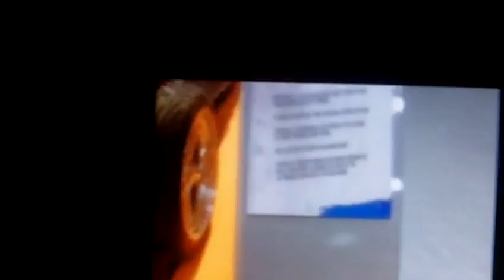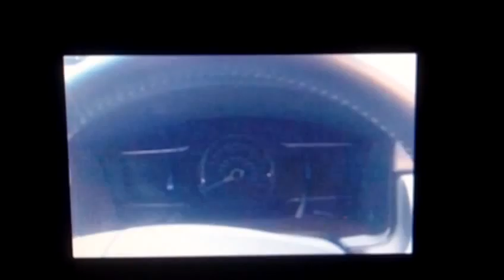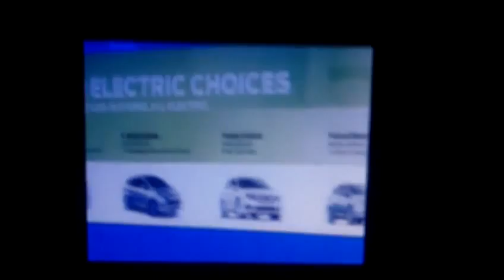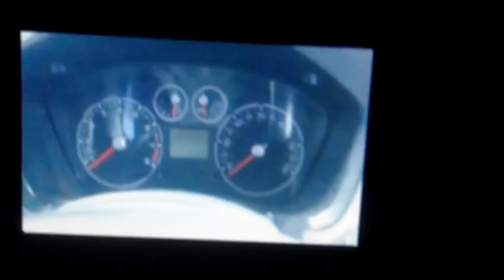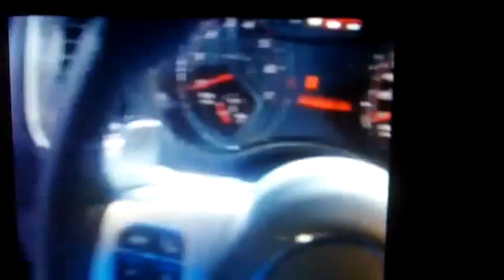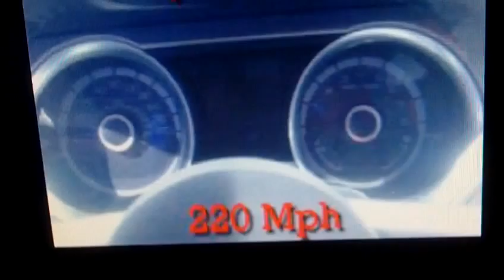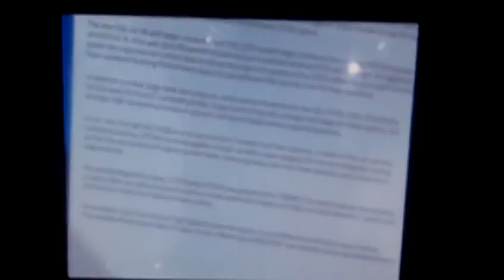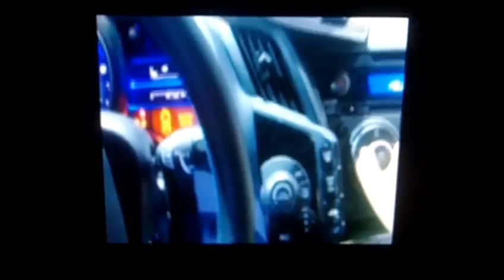L.A Auto Show 1of2.MOV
Welcome To The L.A Auto Show.
This Was My First Time Going Hear.

Lots Of Nice Cars Vans Trucks & Suvs

Too Much To List Too Much For 1 Video Might Be 3 If These Are Get A Lot Of Views The Books I Got From The Show.